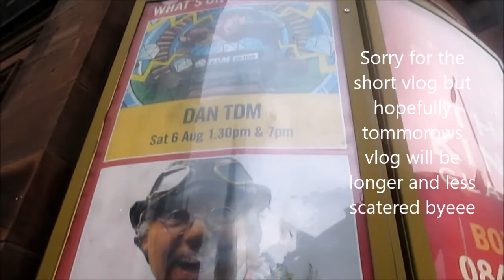DanTDM On Tour Day One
Hello everyone and welcome to a new video today we'll be traveling to Glasgow to meet a awesome youtuber today